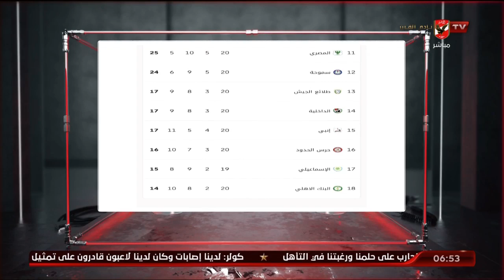اللقاء الكامل مع الكابتن خالد جاد الله نجم الأهلي السابق | السادسة 5 - 3 - 2023